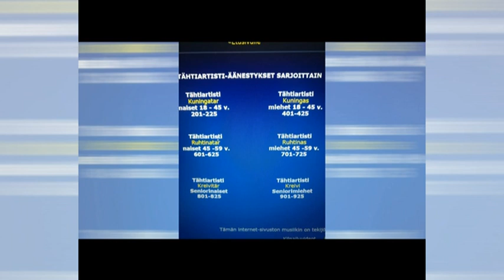604 Marita Rinkinen Mynämäki Kylmää sotaa ja rakkautta